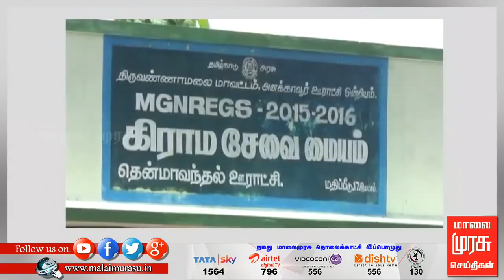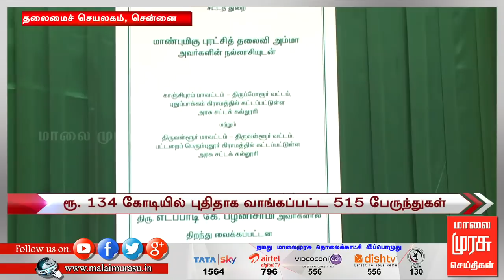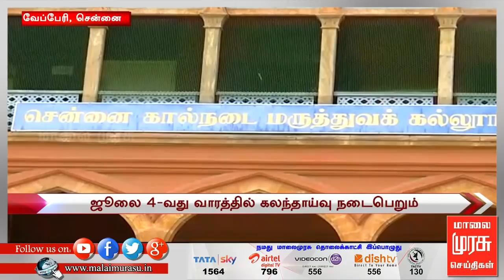இரவு 7 மணி செய்திகள் | 7 PM NEWS : 03/07/2018